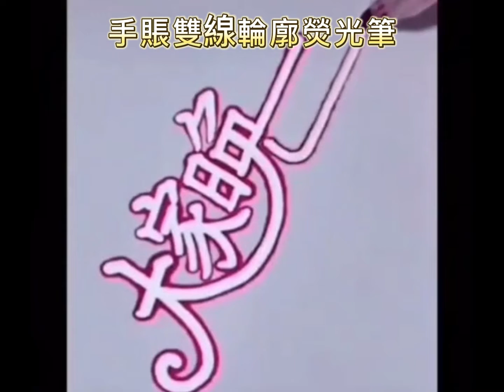8色手賬雙線輪廓熒光筆